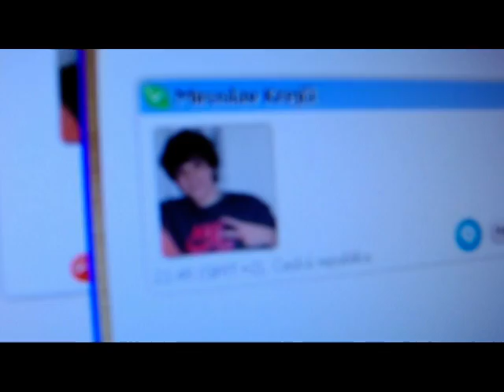Drťa style rohlik commerical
:D kravina co sme vymyslely s kecym : D